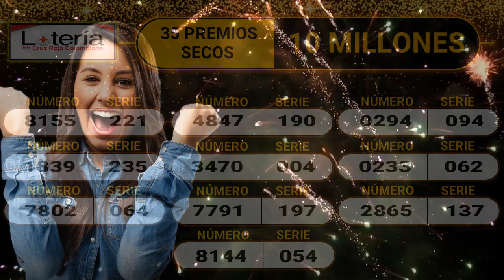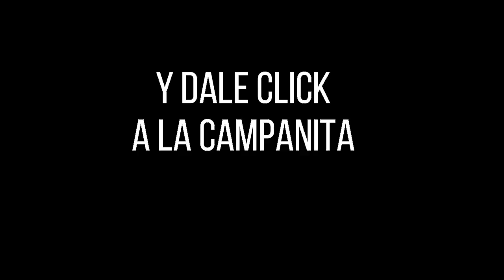LOTERÍA DE LA CRUZ ROJA Resultado MARTES 26 DE JULIO de 2022 ✅🥇🔥💰 PREMIO MAYOR Y PREMIOS SECOS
Hola buenas noches, te presentamos los resultados de las loterías y chances en Colombia, vamos con el Resultado para la Lotería DE LA CRUZ ROJA del MARTES 26 DE JULIO de 2022.

Resultado CRUZ ROJA 26 DE JULIO
Resultado MARTES 26 DE JULIO
Resultado astro luna MARTES 26 DE JULIO
Resultado de la LOTERÍA DE LA CRUZ ROJA MARTES 26 DE JULIO de 2022
LOTERÍA DE LA CRUZ ROJA 26 DE JULIO
LOTERÍA DE LA CRUZ ROJA 26 DE JULIO Premio MAYOR
invierte,
dinero,
gana dinero,
inversion,
loteria cruz roja 26 DE JULIO,
premio Mayor,
resultado de la loteria cruz roja 26 DE JULIO,
resultado loteria cruz roja MARTES 26 DE JULIO,
sorteo,
secos,
resultado de la loteria cruz roja MARTES 26 DE JULIO,
Mayor,
suerte,
ganador,
loteria,
cruz roja,
resultado,
resultados,
loterias,